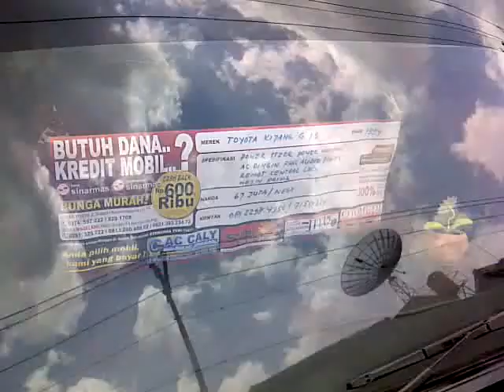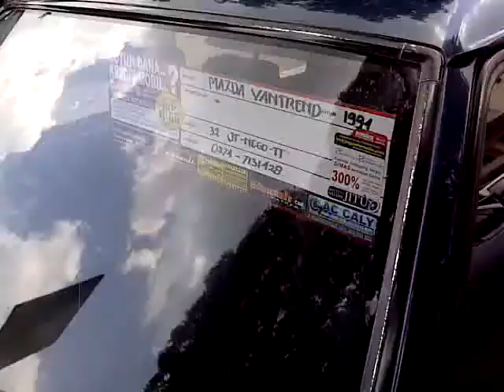ini adalah pasar kaget khusus mobil yang selalu ada setiap hari minggu di tvri jogjakarta, jalan magelang jogjakarta. mulai mobil lawas sampai baru ada disini. harga sudah ada di tempel di kaca mobil, dan masih bisa nego. ayo yang suka mobil cari mobil kesini aja.